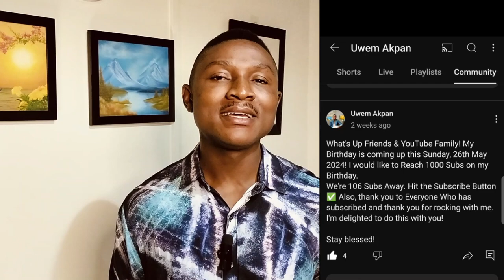FINALLY 1000 SUBSCRIBERS?! | EXCITED, GRATEFUL.. The Journey Just Began! THANK YOU YOUTUBE FAMILY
Excited, Encouraged, Grateful! It took Two Years to get here, it's a blessing and I am privileged to keep on Creating, Thank You for Joining me on this Journey.

About This Video: Sharing how I felt about Hitting 1K Subs. The reality of watching my Channel Hit 1k.  I am grateful and excited! I share my thoughts on Creating Content and My Why.

TIMECODE:
00:00 Intro
00:05 I began Posting Videos Consistently in 2022
00:41 Finally! I have Hit 1K Subscribers
01:47 How I felt Hitting 1k
02:01 I'm Grateful, I don't Take it for Granted
02:15 It Took Two Years of Learning and Consistently Trying
02:32 I want to be a BLESSING to you
03:01 God is so Intentional with US
04:14 It is My Privilege to Have a Relationship with Christ
04:33 I have not ARRIVED, I am on a JOURNEY and it's just getting Started
05:22 God gives me PASSION
05:58 My thoughts about the 'ARRIVAL MENTALITY'
07:07 My Goal for this Channel
07:49 My Channel Theme
08:50 God wants you to Enjoy All His Free Gifts
09:52 The God of LOVE
10:29 Can We Be Friends?